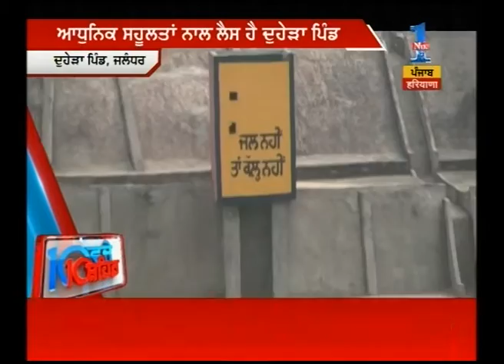Watch: 10 Baje, 10 Shehar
Catch all the latest news and top headlines from Punjab, Haryana and Himachal Pradesh, here in this special segment by Zee PHH - "10 Baje, 10 Shehar".